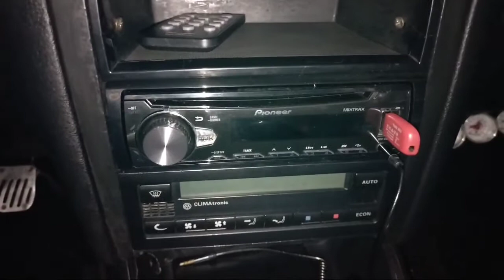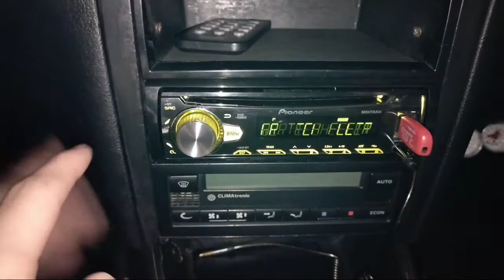PROJETO DO NOVO SOM DO GOLF! SERÁ QUE VAI FICAR BOM? ~David Miranda~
SEJA BEM VINDO A MAIS UM VIDEO DO CANAL DAVID MIRANDA YT!

Salve rapaziada! PROJETO do novo som do golf, logo estará pronto e você acompanha tudo aqui no canal ! Tmj